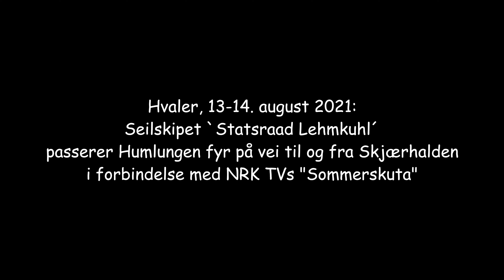20210813 - Seilskipet Statsraad Lehmkuhl til Skjærhalden (4K)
I forbindelse med 'Sommerskuta' på NRK2 TV, besøkte seilskipet Statsraad Lehmkuhl Skjærhalden på Hvaler. Det passerte vår badeplass ved Homlungen fyr på vei inn til Skjærhalden. Dessverre ble det forsinkelser, så det ble nesten helt mørkt før skipet passerte. Neste morgen var det lettere å filme med nokså pent vær, men mye vind.